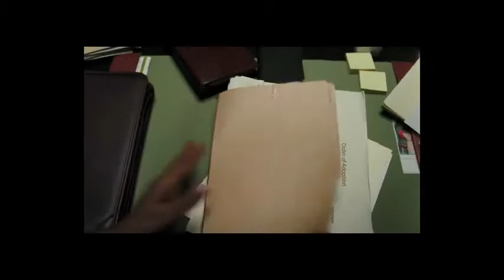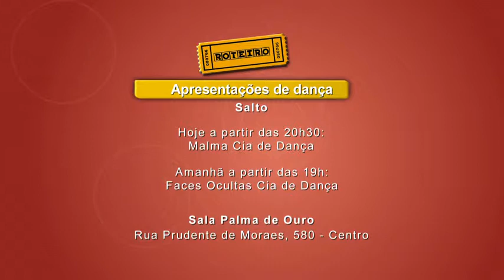Acesso - TV Sorocaba 10-01-15 (Parte 02)